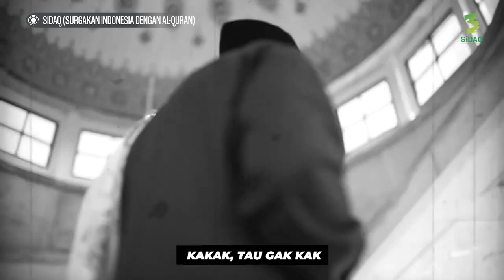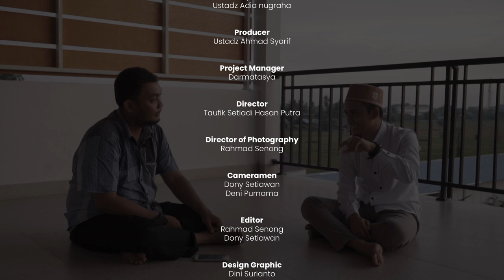Synopsis:Eps. 12 - SIDAQ (Selamatkan Indonesia Dengan Al-Qur'an)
Lebih dari 14.000 orang yang menerima manfaat dari pembelajaran Al-Quran oleh SIDAQ. Mensurgakan Indonesia dengan Al-Quran adalah visinya.

Mengapa harus disurgakan dengan Al-Quran?

Simak penjelasannya bersama Ustadz  Ihsan Septiadi dalam pergerakan SIDAQ. Hanya di program spesial Ramadhan: SYNOPSIS